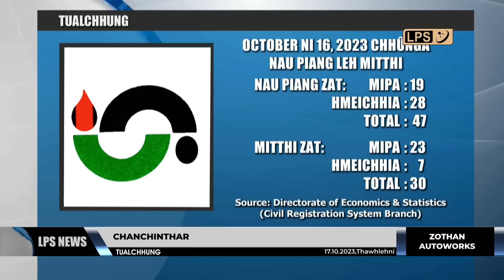17 OCTOBER 2023 LPS CHANCHINTHAR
Congress party hruaitu Pu Rahul Gandhi-a chuan Mizo hnam leh nihphung vawnhim a nih zel theih nan Congress party chu Mizoramah a sorkar leh ngei a ngai a, MLA inthlanpui neih turah chakna an chan ngei a beisei tih a sawi.

ZPM general secretary Pu Eddie Zosangliana Colney chuan Congress party-in ZPM leh BJP thawk dun tur anga an puh chu thu belhchian dawllo a nih thu leh mipui rilru hruaikawi an tumna chu sim tawh turin an ngen tih a sawi.

Ni hnih awl a nih hnuah zaninah Tata SK 612 LPS Pro Fight khelh a ni dawn a, fly, bantam leh light-ah inthlifim chho zelin welterweight-ah round of 32 chhunzawm a ni ang.